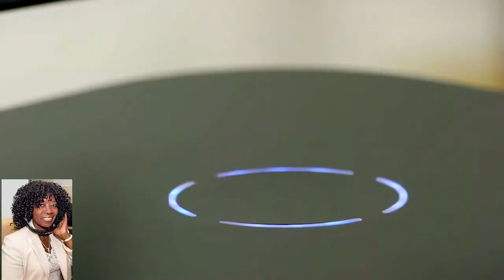Las Vegas, NV CES Day 2 w/Mario Armstrong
CES 2019: DAY 2 – THE LATEST TRENDS
On Location from the Exhibit Floor of CES 2019 - Day 2 Coverage in Las Vegas
MARIO ARMSTRONG, Digital Lifestyle Expert  Las Vegas, NV CES Day 2 w/Mario Armstrong